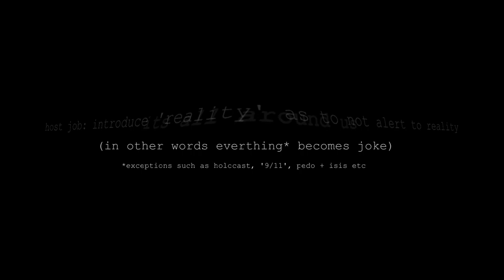"its all around us"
rasreaper-rasrebirth-iwitness